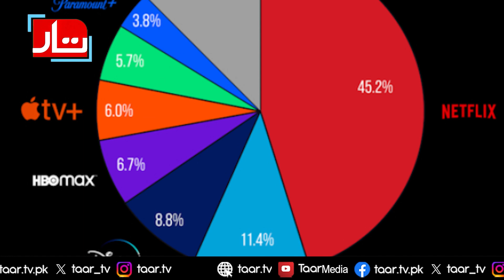Paras Masroor Demands New Writers | TaarMedia